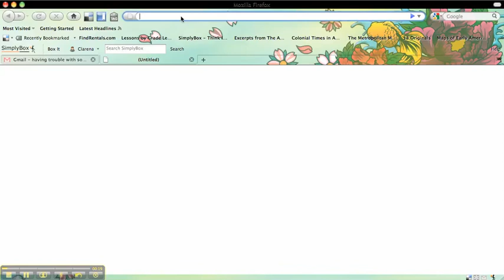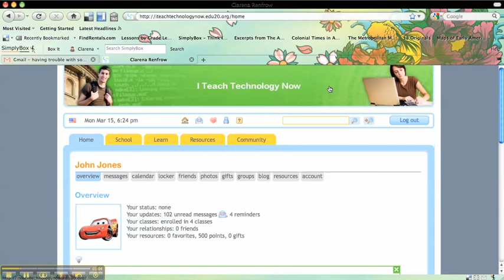Logging into Edu 2.0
Captured by iteachtechnologynow